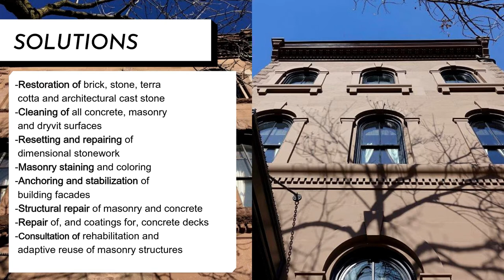Masonry Restoration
Bringing your existing masonry back to its ideal condition and form is what our craftspeople do. We know that long-term restorative solutions need to address the root cause. This requires a highly developed understanding of various masonry materials, restoration best practices, regulations, external stressors and the structural blueprint. We provide all the information you need to make knowledgeable decisions about your building.

The Witmer Group has highly skilled and certified restoration experts with the essential knowledge and the most effective restoration strategies.